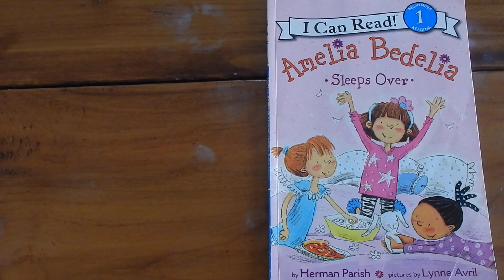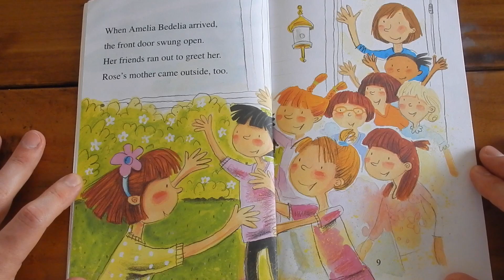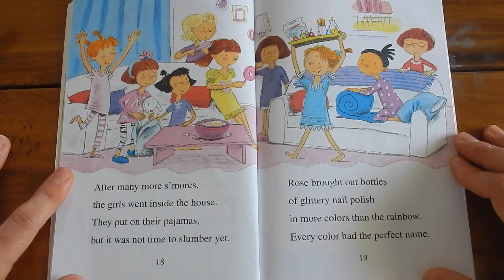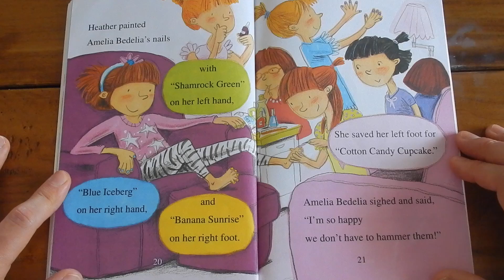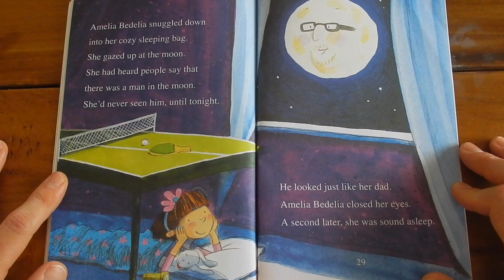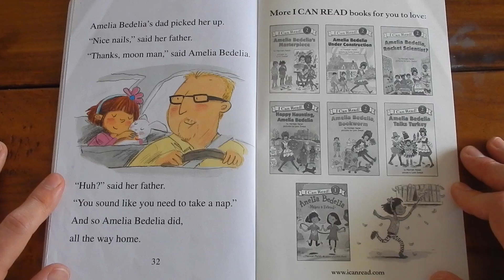Amelia Bedelia Sleeps Over by Herman Parish - Kids Books Read Aloud